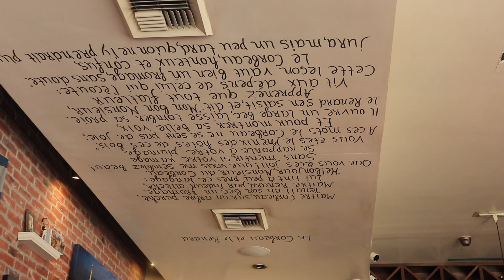USA EP 14 NIKE, BOBA AND NINANG TIME | ICETEA ANGELA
🦖 Here's my USA VLOG! BUYING SHOES @nike , BOBA @ SHARETEA AND MERYENDA TIME WITH NINANG LEIKA 💗
We also saw Queen Elizabeth Hotel
✅ Thanks  @Jefford Alba  for my intro and outro ❤❤

Say hi to me:
👄My business accounts:@iceteawardrobe/@philautiacosmetics
BIGO ID: iceteaangela

xoxo,
Aystea🫰🏻